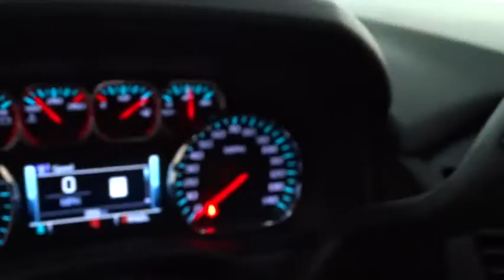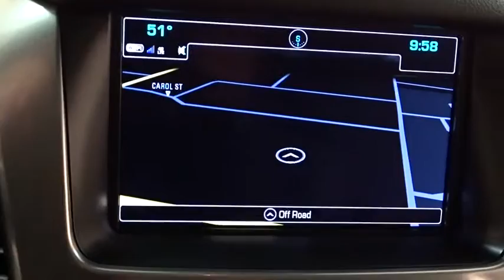2017 Chevrolet Tahoe Des Plains, Niles, Glenview, Chicago, Elk Grove, IL B24327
2017 Chevrolet Tahoe
2017 Chevrolet Tahoe LT Navigation - Stock#: B24327 - VIN#: 1GNSKBKC0HR213082

Bredemann Chevrolet
1401 Dempster St

LPO  MOLDED SPLASH GUARDS  (dealer-installed),SUN  ENTERTAINMENT AND DESTINATIONS PACKAGE  includes additional 9 months of SiriusXM Radio and NavTraffic service  (CF5) power sunroof  (U42) rear seat DVD entertainment system and (IO6) Chevrolet MyLink radio with navigation,MAX TRAILERING PACKAGE  (Includes (GU6) 3.42 rear axle ratio  (JL1) Trailer brake controller and (Z85) Suspension Package.